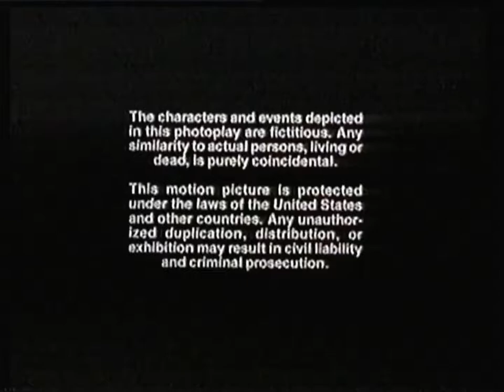C+Belgique - Janvier/Février 1997(?) - Bande Annone + Intro CinéMania